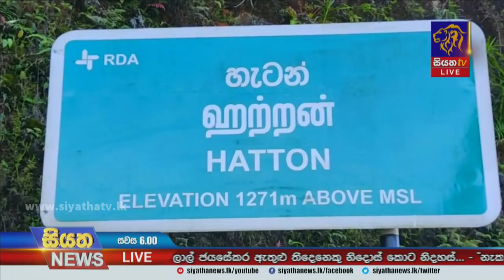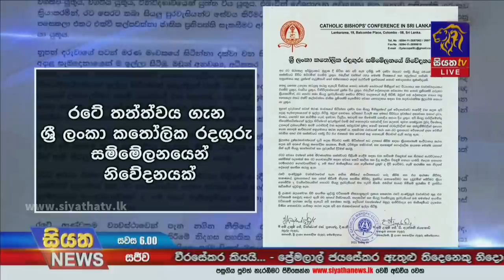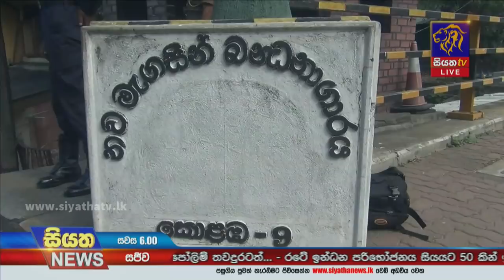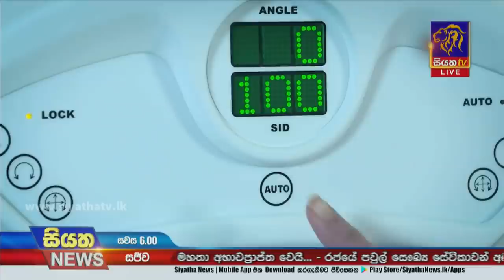Siyatha News | 06.00 PM | 31 - 03 - 2022